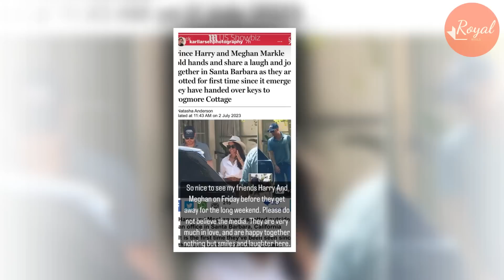Lady C Spill Meg Shady Deal W Backgrid Pap To Throw Her Dad Under The Bus After Royal Ascot Incident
Karl Larsen is Thomas’ former Youtube partner. The celebrity photographer is one half of Remarkable Friendship, a YouTube channel he created with Thomas earlier last year where they published videos about pop culture, the royal family, and Thomas' estranged daughter Meghan Markle.
However, recently, he’s trying to act all chummy with the Harkles...